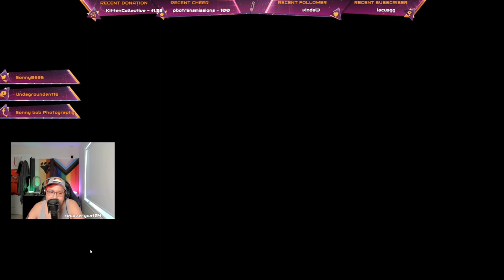Dauntless (Live Stream)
I am a verity streamer

Follow me and join me next! :)